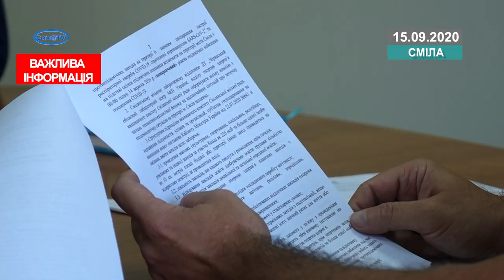Брифінг з приводу введення «помаранчевої» зони у Смілі